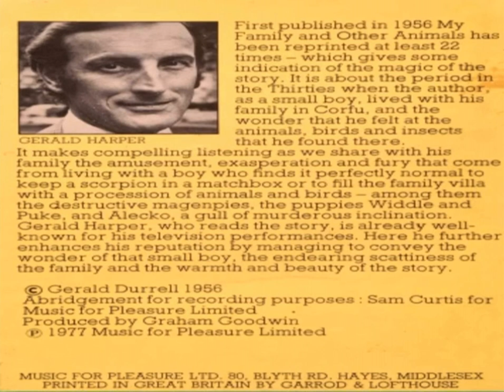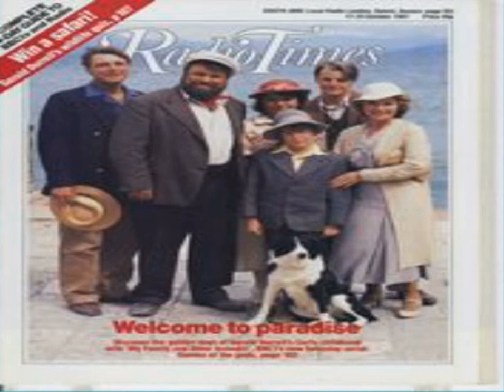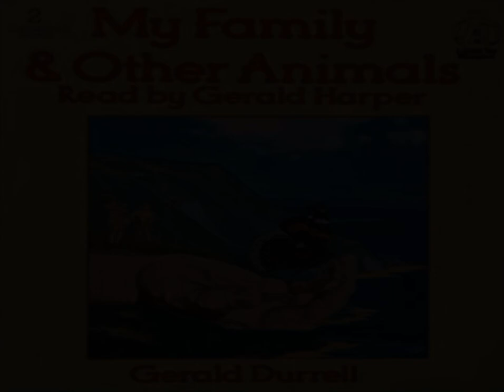MY FAMILY & OTHER ANIMALS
Read by Gerald Harper